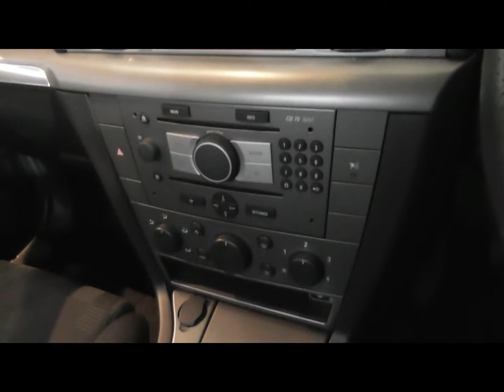KB57 JZP Silver Vectra